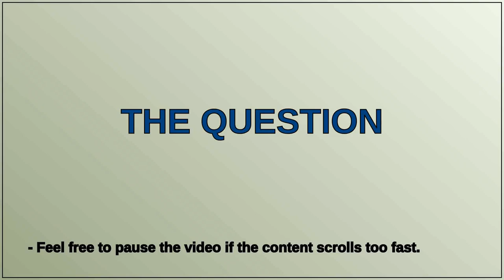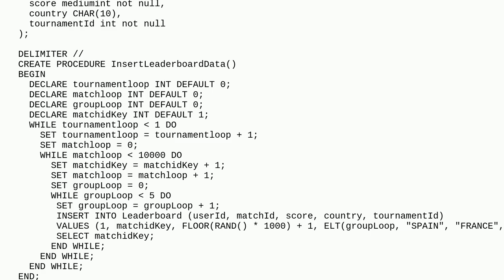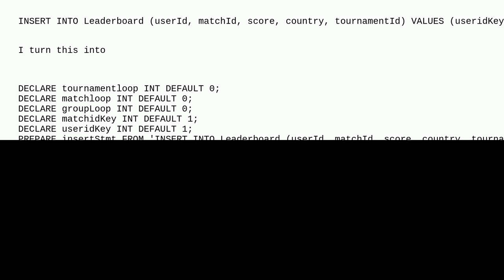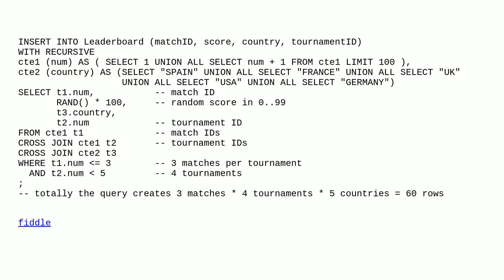Dba: mysql bulk insert with constraints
mysql bulk insert with constraints

A special thanks goes out to the community

  bulk-insert insert mysql